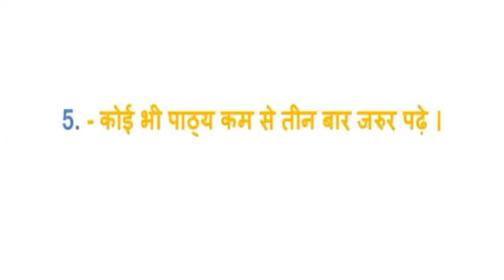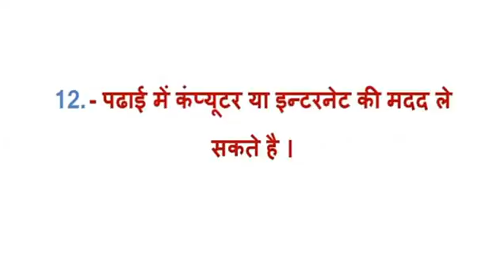Best Study Tips In Hindi